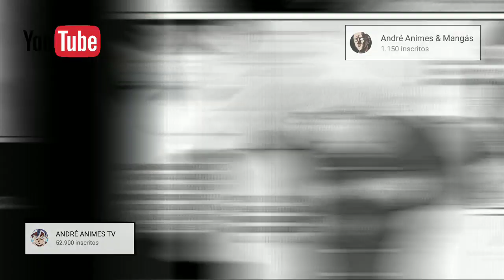ONE PUNCH MAN 192 193 194 - FLASH lutou com SONIC e se LASCOU?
ONE PUNCH MAN 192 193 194 - SAITAM NÃO É CAPAZ DE... | FLASH x SONIC